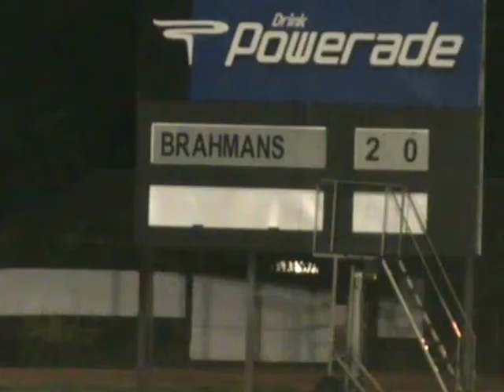Katherine Brahmans Rugby Video 2010/2011 Part 1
Katherine Brahmans Rugby Union Club premiers in 2010/2011. Season Video Part 1. Music by Flo Rida and Chris Brown.
In Memory of former player and Australian soldier Scott Palmer.